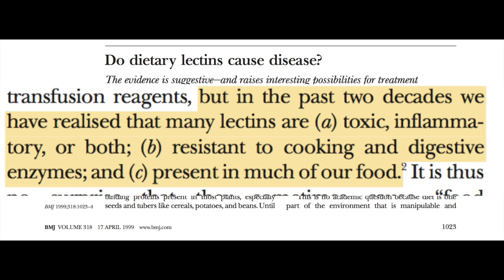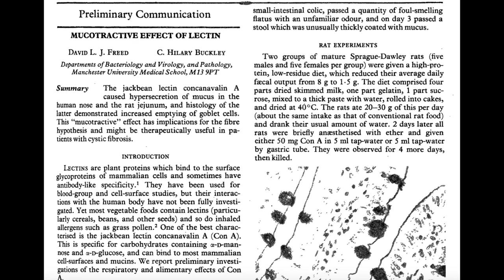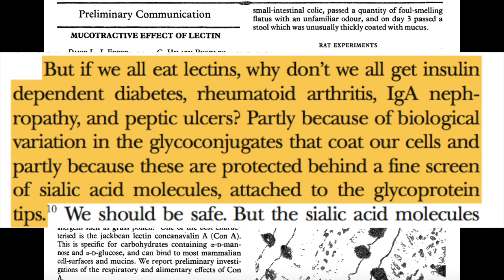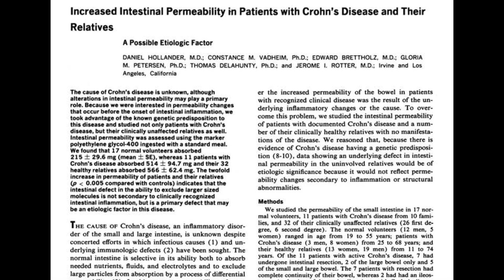Lectins Can Cause Colitis, Crohn's, And Autoimmune Skin Conditions In Some People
Lectins - fine for most, but life destroying for some?

The removal of most of these glycoproteins from my diet ended the reign of the horrible autoimmune disease colitis, which progressively made my life miserable, and eventually unbearable, during my teens and early 20s.

In this article and video I'm going to tell you about what science tells us about the link between lectins and digestive and autoimmune conditions, and my experience improving my colitis with dietary change.